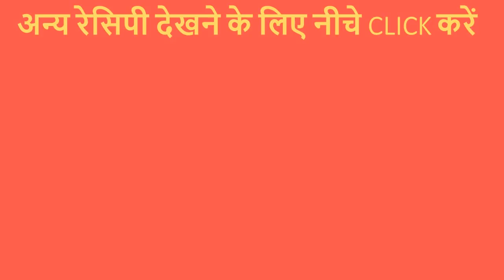Sambhar Recipe | ऐसे बनाये सांभर बहुत पसंद आएगा | Homemade Sambhar